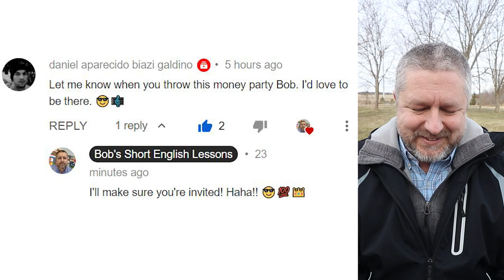Learn the English Business Phrases THE CUSTOMER IS ALWAYS RIGHT and HONESTY IS THE BEST POLICY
Read along to practice your English and to learn the English phrases THE CUSTOMER IS ALWAYS RIGHT and HONESTY IS THE BEST POLICY

In this English lesson, I wanted to help you learn the English phrase, the customer is always right. Now this might seem like a funny sentence to you. It's something that businesses say in Canada because they want to make sure that they are doing a good job when they run a business. But how can the customer always be right? Don't customers sometimes complain when they shouldn't complain? Well, let me put it this way. If you were someone who was running a McDonald's restaurant, if someone came up and said this hamburger doesn't taste good, it's actually better for you to give them a free hamburger than it is to argue with them. Because business is really about making the customer happy, it's not about the thing you are selling them in that moment. So when you say the customer is always right, what it means is that if you take care of your customers, they'll come back and buy more things from you, over and over again. But if you make them feel unappreciated, they'll never come back again.

The second phrase I wanted to teach you is another business related phrase and it's this, honesty is the best policy. So I know in the world of business, there are people who lie, cheat and steal in order to sell things, to make money. There are people that will tell untruths in order to have a more successful business. But I firmly believe that honesty is the best policy. When Jen and I run our flower farm in the summer and when we sell flowers to people, if they say, how long will these flowers last? We usually say three or four days if we know those flowers will last three or four days. We'll say a week and a half if we know those flowers last a week and a half. We feel like honesty is the best policy when we're selling something to someone. Because again, that also keeps the customer happy and happy customers come back over and over again.

So to review, many businesses have the policy that the customer is always right, even sometimes when the customer is wrong. It's better to treat the customer as if they're right, especially if it doesn't cost you very much money because then everybody's happy. And if you say honesty is the best policy, it simply means that being truthful and being honest in business can actually be a really good thing for your business to do because in the long run, your business will just do better.

Hey, let's look at a comment from a previous video. This comment is from Daniel. Daniel says, let me know, let me know when you throw this money party, Bob, I'd love to be there. And my response was I'll make sure you're invited, haha. So this was from the video where I taught the phrase to lay your cards on the table or to put your cards on the table and I talked about, you know, someone having a party but the real reason to have the party was to give some money away.

And this was actually based on a true story. A friend of mine had an old uncle, who came to visit during the summer and he was from Europe. Okay, so he was from far away and he invited all of his cousins and nephews and nieces and brothers and sisters to come to what's called a family reunion. So this was an older uncle. He had never been married and he didn't have any children. And he came to Canada to visit family that he hadn't seen for a while. So my friend wasn't sure he wanted to go and he kind of hummed and hawed. When you hum and haw, it means you're trying to decide to go and he eventually decided to go. And what happened was the uncle who came to visit from Europe, brought a lot of money with him and everyone who came to the family reunion to spend some time with him, he gave everyone $1000. So it was, in my last lesson, just kind of a funny thing to mention but it was based on some truth. A friend of mine, their uncle, their old, I guess rich uncle came from Europe and at the party, he gave everyone $1000.

Daniel, I'm not having a party like that, probably at any point in my life but it certainly makes for a good story. Anyways, I'll see you tomorrow with another short English lesson, have a good day.

✅Some Books I Recommend:
The Pearl by John Steinbeck
The Martian by Andy Weir